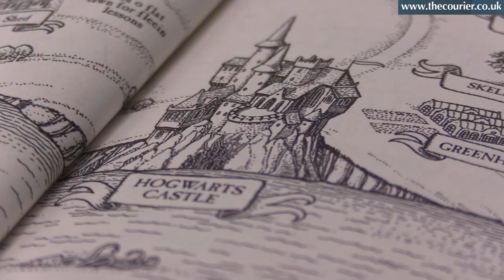Hagrid reimagined as Dundonian in Scots version of Harry Potter…locals gave reading it a bash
Twenty years on from its release, Harry Potter and the Philosopher’s Stone has been translated into Scots.

Dundee-born writer Matthew Fitt converted JK Rowling’s classic tale into the language, where it joins some 79 translations of her best-selling series of novels.

The new version of the book, entitled Harry Potter and the Philosopher’s Stane, has gone down well since hitting the shelves.

By way of a tribute to his home city, one of the best loved characters of the series, Rubeus Hagrid, has been reinvented as a Dundonian; speaking in the local “oary” dialect.

We got two locals with thick Dundee accents to read a few segments from the novel which feature the loveable half-giant to see how it sounds.